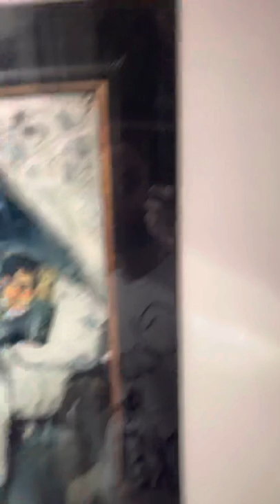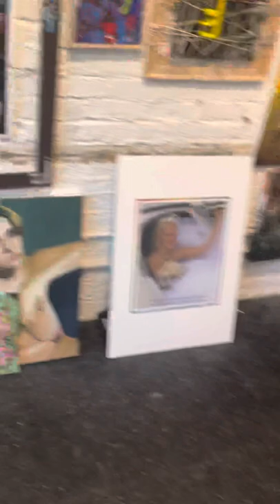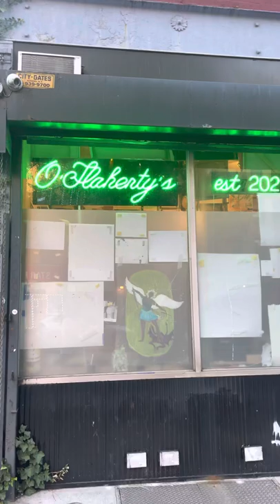O’Flaherty’s - The Patriot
Walkthrough of the show